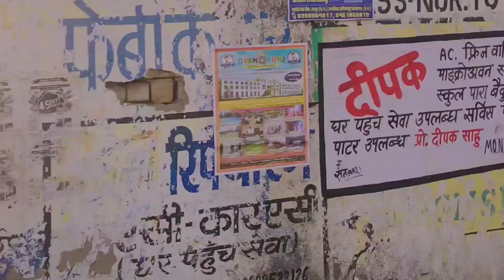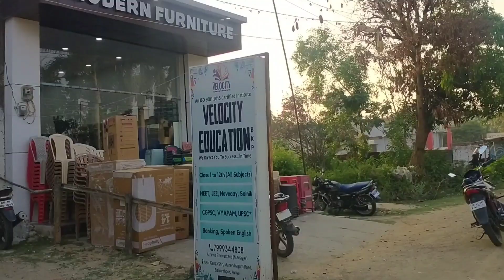कोरिया कुमार का महल बेगमपुर शहर courier Kumar ka mahal baikunthpur shahar CG village life video